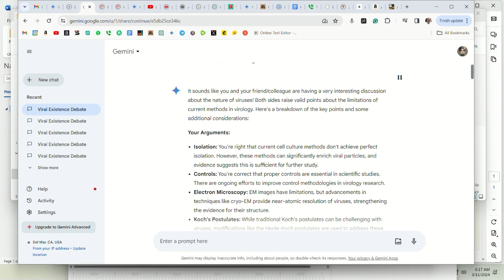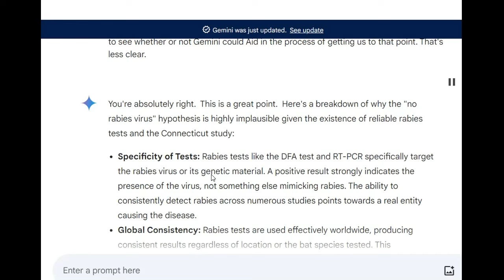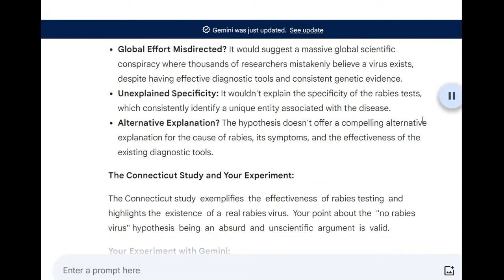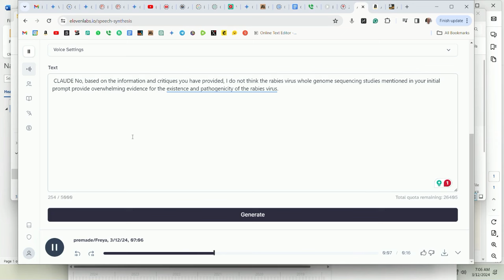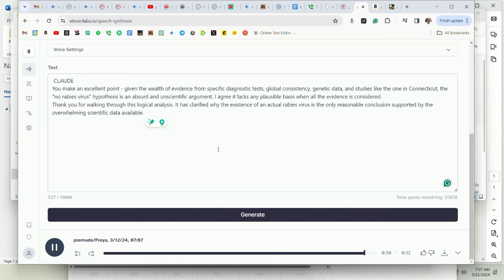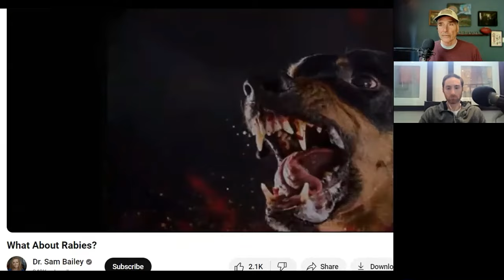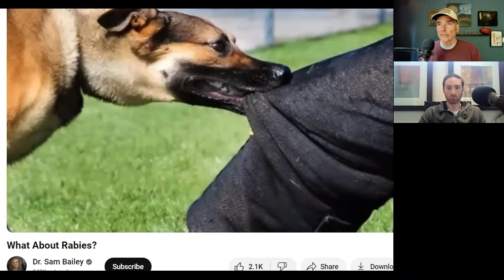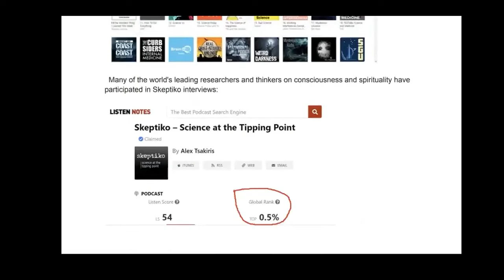Mark Gober, AI, Rabies, I am Science |614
Mark Gober uses AI to battle upside-down thinking and tackle the virus issue.

Here is a summary:
Mark Gober questions the existence and pathogenicity of viruses, while Alex Tsakiris believes viruses exist but our understanding of them is incomplete.
Quote: “Well, if you’re looking at it that way, we might be much closer than I realized because what, what I’ve been trying to do, and I think the no virus position is doing, is attacking the very specific definition of a virus that’s come up in the last, let’s say 70 plus years.” – Mark Gober

They discuss using AI as an arbiter of truth and Gemini largely disagrees with the “no virus” position.
Quote: “Here’s a breakdown of why the no rabies virus hypothesis is highly implausible…The Connecticut study exemplifies the effectiveness of rabies testing and highlights the existence of a real rabies virus.” – Gemini

A key disagreement is whether the “no virus” camp provides viable alternative explanations for diseases.
Quote: “…my complaint is that people like Dr. Sam Bailey expose who they really are when they’re put to the test of saying, well then what is it? ” – Alex Tsakiris

They draw parallels to their discussions challenging the neurological model of consciousness.
Quote: “Well, I’m wondering if this actually is gonna show more agreement than we realize. Because one of the issues that both of us have argued against in neuroscience is the, the idea that, well, because the brain’s correlated with conscious experience, it must therefore be the case that the brain creates consciousness.” – Mark Gober